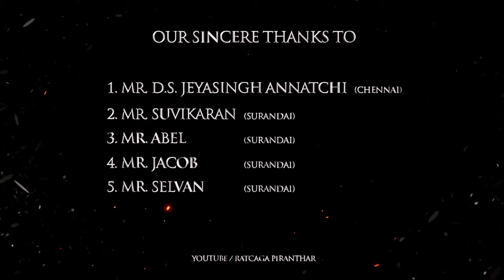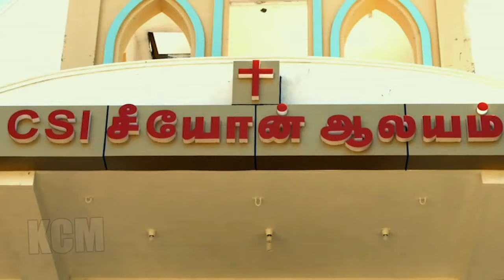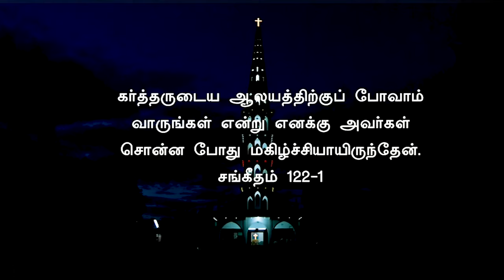Tamil Christian Tele short film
tamilchristianmovies,TAMILCHRISTIANTRENDING
tamilchristiannewmovies Tamil_Christian_Movies* Christian movies
* Christian Message
* Christian Songs
* Christian Testimony
* Bible Studies
* Kids Times
* Christian News
* Social Videos#tamilchristiannewmovies